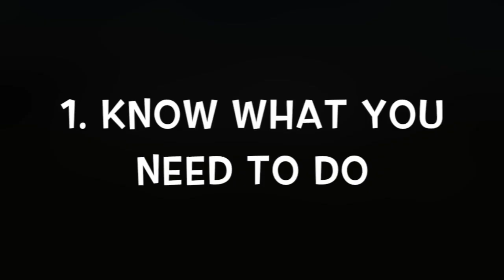How To Improve Football IQ / Soccer IQ Training - Decision Making, Vision, and Awareness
Football IQ, also known as soccer IQ, is the ability to make quick and accurate decisions on the field.

If you want to stop losing the ball, play with more confidence, create more chances, and make better decisions when you have the ball. This blog post is for you.

Football IQ is your understanding of the game, the strategies and tactics used by your team and opponents, and the ability to communicate effectively with your teammates.

Improving your football IQ can be the key to reaching your full potential as a player.

Whether you're a beginner or an experienced player, there are always ways to get better. In this blog post, we'll explore the best ways to improve your football IQ and take your game to the next level.

Football IQ training

Improving football IQ can lead to several benefits, including:
Better decision-making: With a higher football IQ, players are better equipped to make quick and accurate decisions on the field, which can lead to more successful plays and ultimately more wins.

Improved communication: When players have a higher football IQ, they are better able to communicate effectively with their teammates, which can lead to you becoming a better team player (more desired by the coach).

Greater adaptability: Players with a higher football IQ are better able to adapt to different situations and make adjustments on the fly, which can be crucial in a game where the momentum can shift quickly.

Increased chances of success in the sport: With all the above benefits, players with a high football IQ are more likely to succeed in the sport, both individually and as part of a team.

how to improve football iq

Think about it, imagine you being able to understand the game to a point where you can predict what your opponents will do, and make the right decisions at the right time.

This level of understanding and quick thinking will not only help you succeed on the field, but also help you make the most of your opportunities and be the best you can be.

So don't wait, start improving your soccer IQ today!

Use the information in this blog post, watch the video, and start taking responsibility for your soccer IQ / football IQ.

You'll soon see the results, perform better in high paced matches, and get the respect you deserve!

How to improve soccer iq

Before we get into the team tactics, positioning, decision making, and off the ball movement - here ere are a few helpful ideas to add to your play which will set you up for success in this area!

Keep Your Head Up: When you're on the field, it's important to keep your head up and be aware of your surroundings. This will allow you to see where your teammates and opponents are, and make better decisions about where to pass the ball.

Communicate with your Teammates: Good communication with your teammates is essential when it comes to preventing losing the ball. Make sure you're calling for the ball, and let your teammates know where you are on the field. This will help you to keep possession and avoid losing the ball.

Be Confident: Lastly, having confidence in your abilities can help you to stop losing the ball. If you think about screwing up you will. If you think about succeed you will. When you're confident in your skills, you're more likely to make quick and accurate decisions, and less likely to hesitate and make mistakes.

By working on these areas, you can reduce the number of times you lose the ball and improve your overall game. Remember, it takes time and practice to improve, so don't get discouraged, learn from your mistakes, and keep improving.

Hopefully you found this tutorial about football IQ / soccer IQ helpful.

Coach Dylan
Progressive Soccer